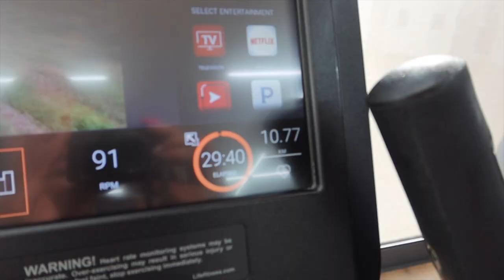VLOGMAS-ISH 5: BTS WITH TWIGGY AND ALEX + HAIR AND NAIL MAINTENANCE WEEK | Foyin Og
💗 OPEN ME 💗

Hi friends!

Y’ll we made it to Vlogmas number 5! This is the most I’ve ever uploaded for a month-long vlog challenge. Today’s vlog is about last week’s content shoots (check out @LifesAPeach and @sleeplessinsoweto 's channels to see our collabs!) and my hair, mani and pedi adventures. After this we have one more vlog! And that one’s going to be a goodie so keep an eye out.

SONG:
Kolors - Monte Brooker Feat. Smino Lush99 Flip
Honey - Soulchyld

EQUIPMENT:
Camera: Canon G7X Mark III, Canon M100 or iPhone 11
Editing software: Final Cut Pro and/or iMovie

FOUNDATION REFERENCE:
MAC Studio Fix Fluid NW47/Revlon Colorstay 021 Espresso/Maybelline Superstay Active 30H Foundation 078